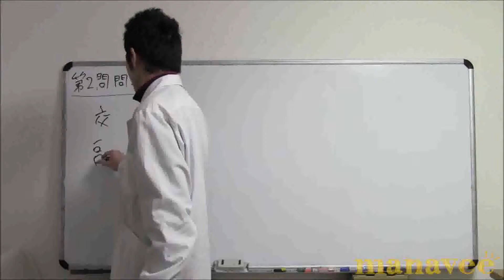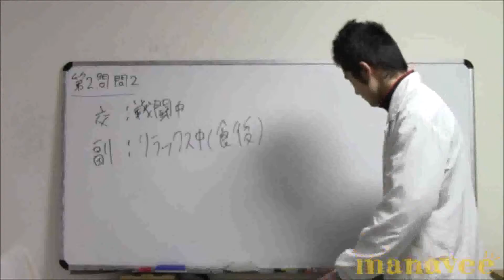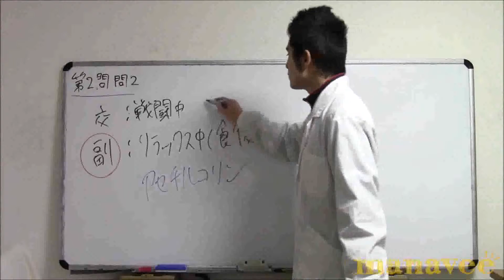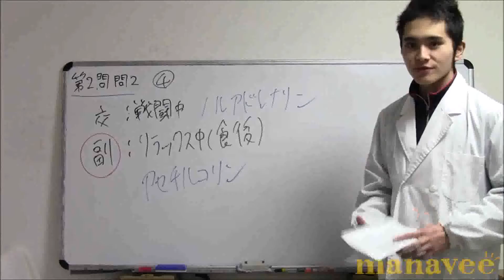第2問問2-27